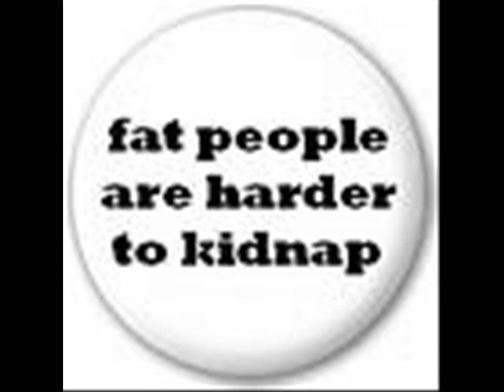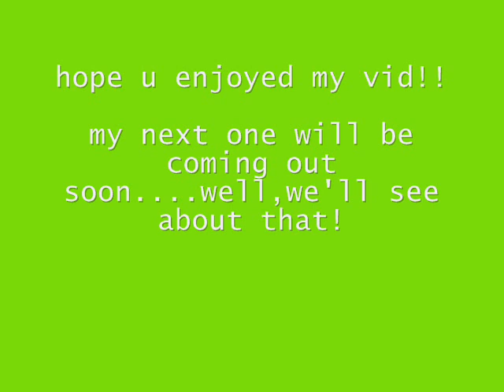random funny pic's